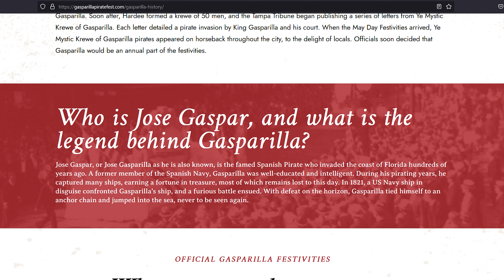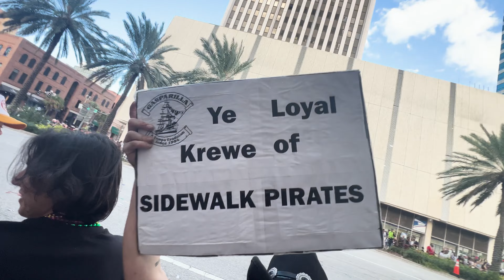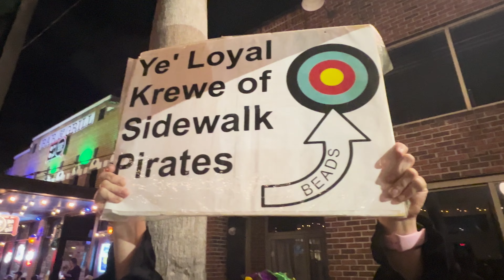Florida’s Pirate Themed Mardi Gras (Gasparilla)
In this video I travel to the Gasparilla Pirate Festival in Tampa Florida - the third largest parade in the United States.

0:00 - Intro
1:31 - Gasparilla Parade
7:55 - Knight Parade
12:06 - Outro